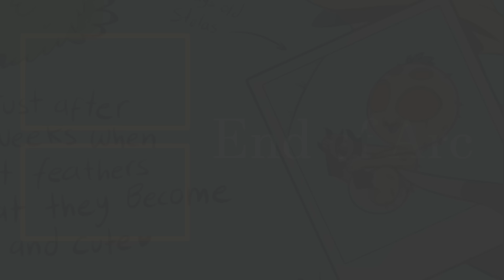The Royals Episode 06: Wedding Day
Its the day of the wedding, and the years after it. Sorry Stolas, Francesco's here to stay